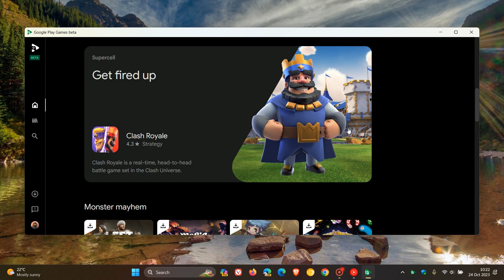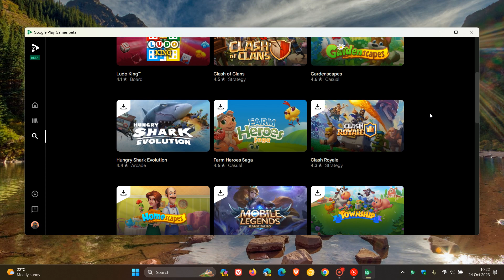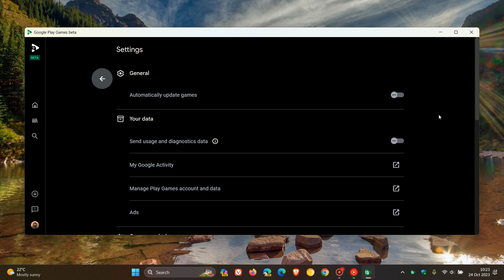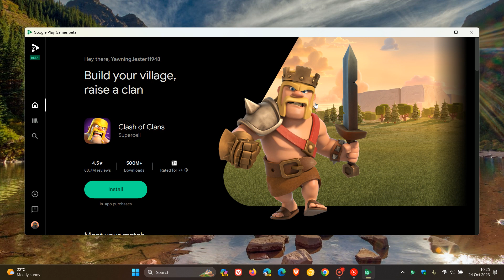Google Play Games gets a Major Update on Windows | You can now play Clash of Clans and Clash Royale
Google Play games allows you to play Android games on Windows 10 and Windows 11 This update includes more games, a new search feature, support for game controllers and you can now play in 4K.